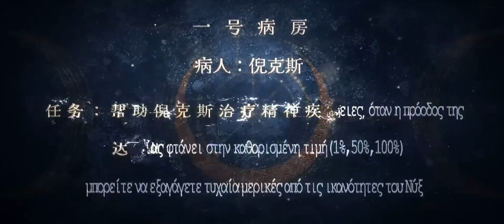Character PV | Nyx, Goddess of Night | Slay The Gods 斩神 (Zhan Shen) Upcoming July 2024.7 Donghua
Donghua Series: Slay The Gods 斩神 (Zhan Shen)
Chinese Name: 斩神之凡尘神域 (Zhan Shen zhi Fanchen Shenyu)
English Name: I Learn To Kill Gods In An Asylum

Release Date: 2024.7 July, Tencent Animation
Season 1, 15 episodes, will update 3 episodes on the first day.
Genres : Action - Adventure - Drama - Fantasy - Myths - Mystery - Modern, 都市玄幻、神话、脑洞、超能力、神秘冒险

Character: Nyx, goddess of night, from Greek mythology, she is the foster mother of Zeus.

There will be many mythological characters from all over the world appearing in this Donghua Series 斩神 Zhan Shen, including the snake god Naja of Thailand.

Based on Chinese webnovel 《我在精神病院学斩神》I Learned to Kill God in a Mental Hospital
Author: 三九音域(San Yin Jiu Yu)
Producer: Tomato Comics(TikTok China), Tencent Animation, 长沙天使文化(神漫动画母公司)

Animation Studio: 神漫文化
same animation studio of
2022 神印王座 Throne of Seal, Ongoing
2023 沧元图 The Demon Hunter S1
2024 斩神 Slay The Gods
2024 沧元图第二季 The Demon Hunter S2, upcoming